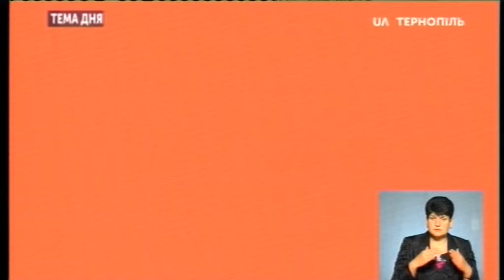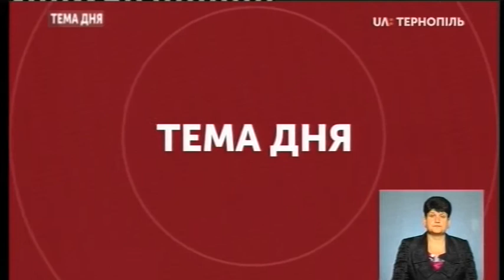Тема дня - Паводок на Тернопільщині